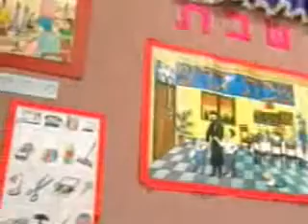הרב אמנון יצחק - האם יש תחליף למסורת?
הציונות ומייסדיה - פרקים בחיי מדינת ישראל
הרב אמנון יצחק - האם יש תחליף למסורת (ברקע תמונות סיום מרגשות)